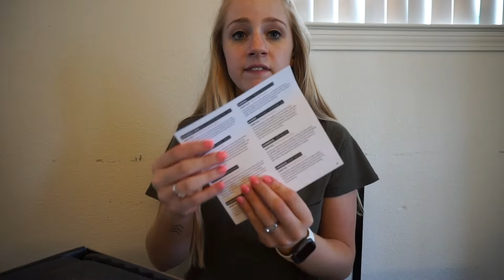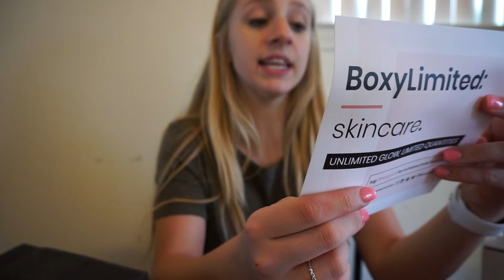BoxyCharm and Target Haul!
Sorry I have not uploaded in a while, I have been sick and working a ton! But don't worry I will be getting back onto a uploading schedule this week! :)
Make sure you are following my social medias too!